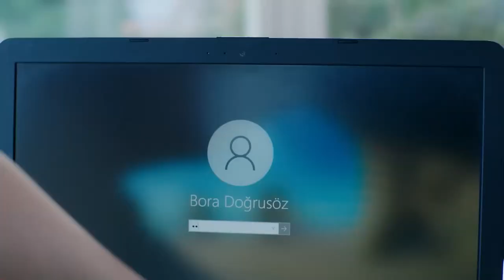Bir AdBor Hikayesi | Baht Oyunu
Ada, Bora'nın yeğeni ile çok iyi anlaşır. Küçük kızın Ada'ya düşkünlüğü Bora'nın dikkatini çeker.

Yapım: ARC Film
Yapımcı: Fatih Enes Ömeroğlu
Yönetmen: Serdar Gözelekli
Senaryo: Erkan Birgören, Tuna Kıygı, Fatih Enes Ömeroğlu